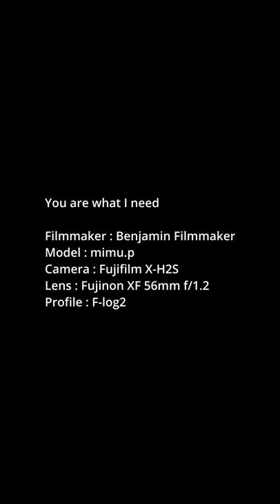U R What I Need / Fuji X-H2S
Filmmaker : Benjamin Filmmaker
Model : mimu.p
Camera : Fujifilm X-H2S
Lens : Fujinon XF 56mm f/1.2
Profile : F-log2

smallrig จาก The Digital STM